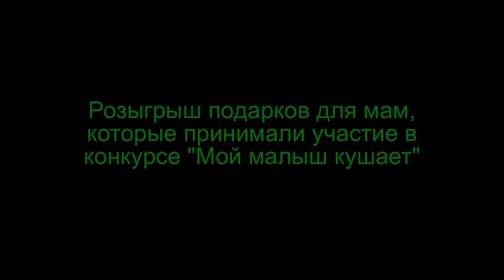Розыгрыш подарков для мам